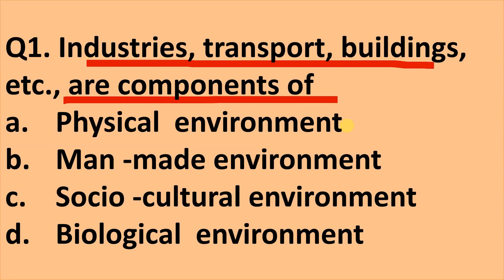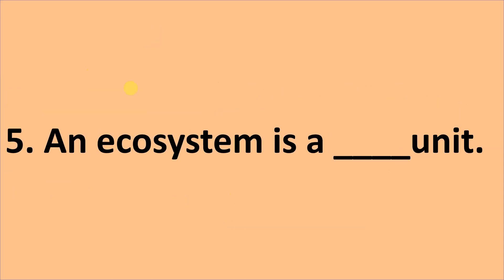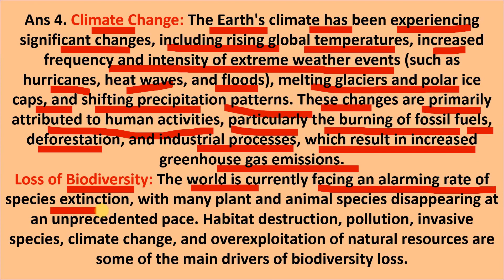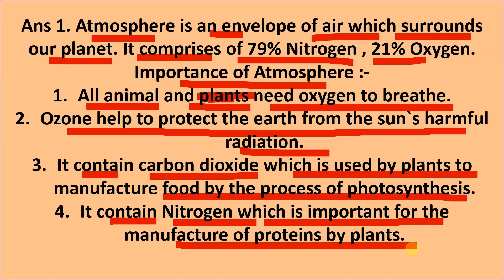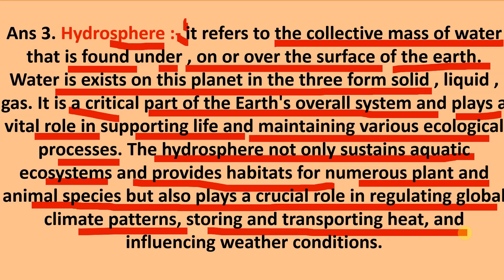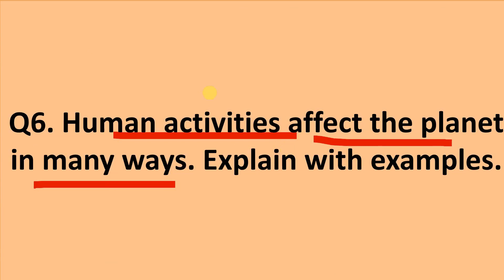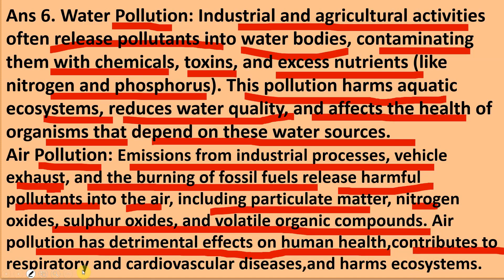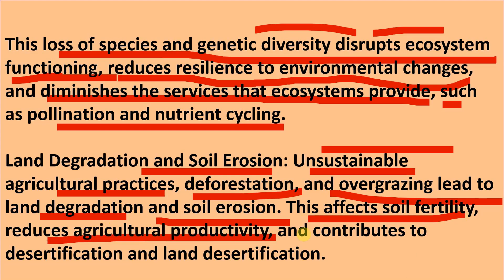Our Environment || Geography || Class 7 || Through the ages || Chapter 1 || Social Science solution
Welcome to an incredible adventure in Class 7 Geography Chapter 1! In this eye-opening video, we delve deep into "Our Environment" to unveil its well-kept secrets. 🌍 Get ready to be amazed as we journey through the ages, exploring the wonders of our planet and understanding its fascinating history.

In this educational and entertaining video, we cover various aspects of Social Science, focusing on the topic of "Our Environment." 🌱 Our goal is to make learning fun and engaging, bringing you valuable insights into the natural world around us.

Join us on this thrilling ride through time as we discover how the environment has evolved through the ages. 🕰️ From ancient landscapes to modern ecological wonders, you'll gain a fresh perspective on the intricate relationship between humans and nature.

Don't miss this opportunity to broaden your knowledge and ignite your curiosity about the world we inhabit.

Video include
"Our Environment Secrets Revealed: Class 7 Geography Uncovered!"
"Unleashing the Wonders of Our Environment: Class 7 Geography Adventure"
"Jaw-Dropping Facts About Our Environment | Class 7 Geography Chapter 1"
"Class 7 Geography: Discovering the Marvels of Our Environment"
"🌍 Class 7 Social Science: Exploring Our Environment Chapter 1"
6. "Class 7 Geography | 🌍 Our Environment 🌍 Unraveled!"

"Epic Journey Through the Ages: Class 7 Geography Chapter 1 | Our Environment 🌿"
"🔍 Unveiling Our Environment: Class 7 Geography Chapter 1 Adventure"
"Class 7 Social Science 🌐 Our Environment: The Untold Story"
"🌳 Our Environment: Class 7 Geography Through the Ages 🕰️"
11. "Class 7 Geography Chapter 1 | Through the Ages: Our Environment 🌏"

"🔥 Epic Adventure Through the Ages | Class 7 Geography | Our Environment"
"Uncovering Our Environment: Class 7 Geography Chapter 1 🌱"
"Class 7 Social Science: Through the Ages 🌍 Our Environment Exposed!"
"🌿 Class 7 Geography Chapter 1: Exploring Our Environment"
Educational Channel
Engaging Learning Content
Geography Lessons
Nature's Marvels
Fascinating Earth Facts
Geography Curriculum
Unraveling the Past
Ecosystem Diversity
Geography Enthusiasts
Environmental Studies
Geography Topics
Educational Exploration
Educational Entertainment
Geography Knowledge
Environmental Evolution
Understanding Ecosystems
History Unraveled
Earth's Ecological History